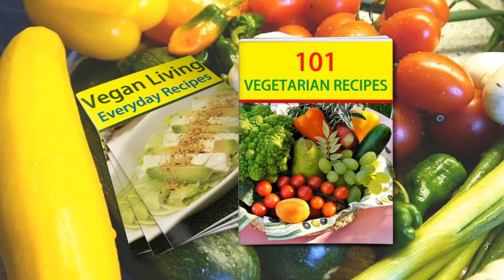IsVegDietForYou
Is Vegetarian diet right for you?